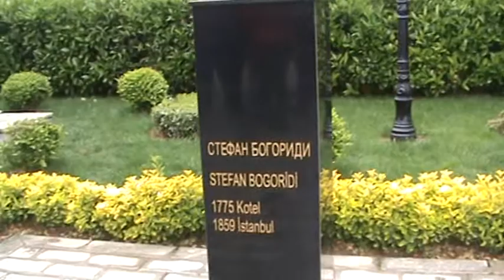ИСТАМБУЛ---Българска желязна църква